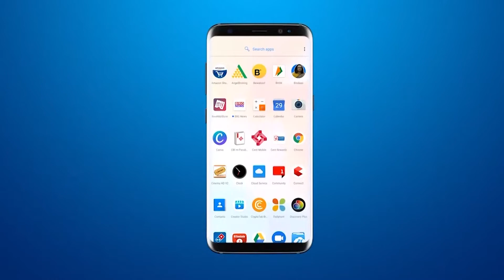आजवा PM आवास योजना के निवासी सुविधाएं न मिलने से परेशान , कार्यपालक इंजीनियर की कचहरी पर दिया आवेदन